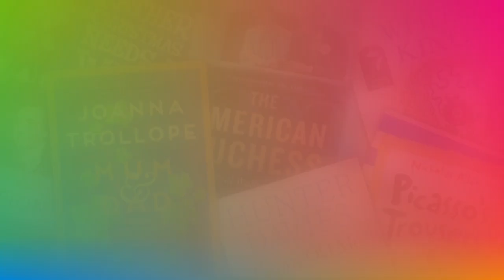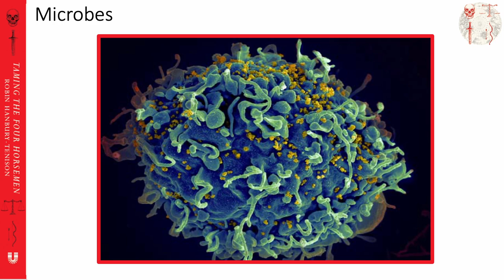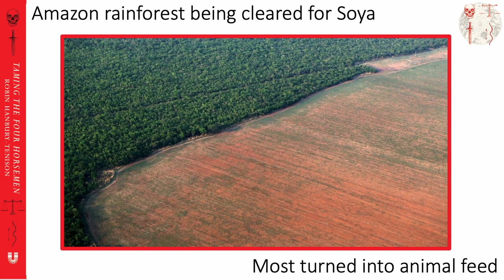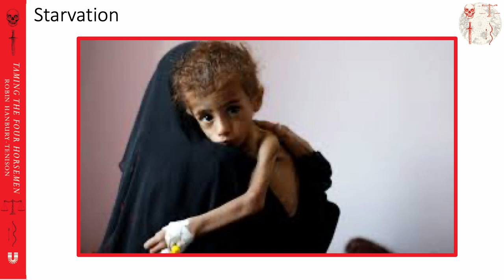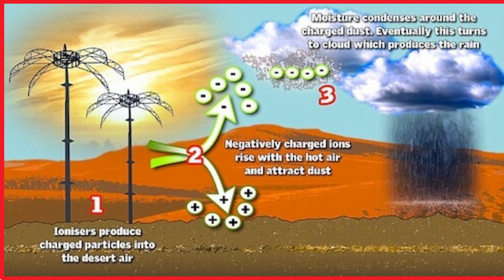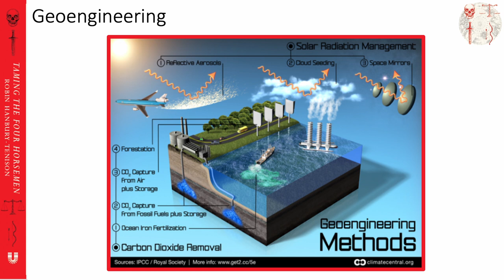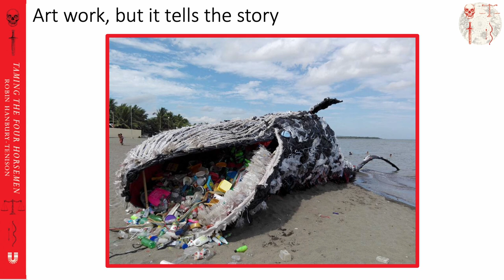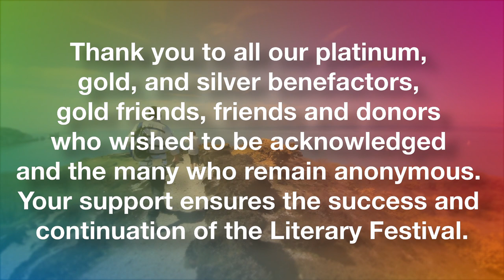Robin Hanbury Tenison - Taming the Four Horsemen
Written before the pandemic, Robin Hanbury-Tenison offers innovative and radical solutions not only for pandemics but war, famine and the environmental challenges facing us today.